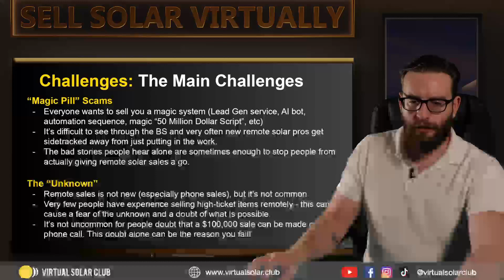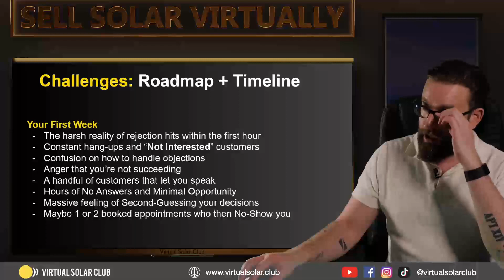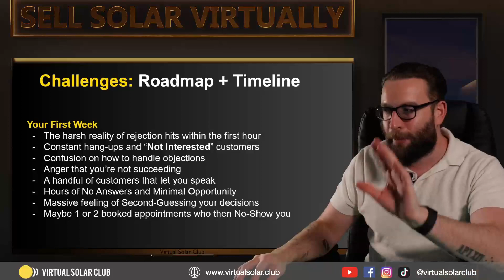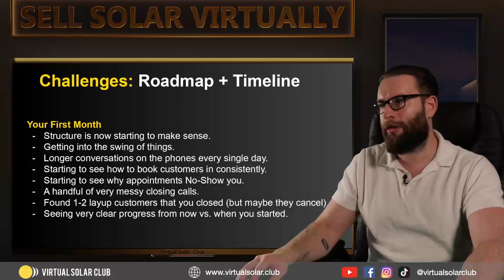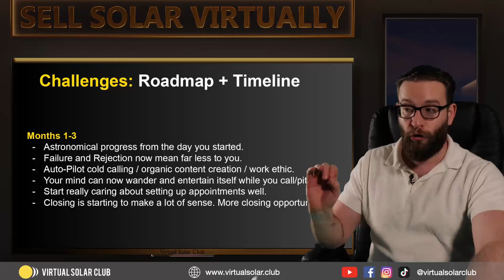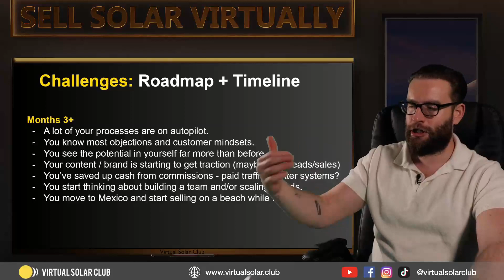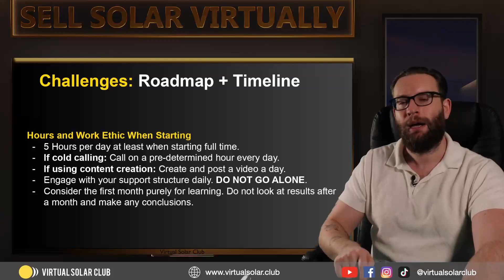The Roadmap and Timeline of Success | Virtual Solar Sales Webinar: The Challenges Part 2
Today we're talking about The Challenges of Virtual Solar Sales!

Are you selling solar virtually yet?

- 4x Live Training Sessions every week! (Get your sales calls and scripts reviewed by the best Virtual Solar Pros in the world weekly)

- 100 FREE Solar Leads when you join!